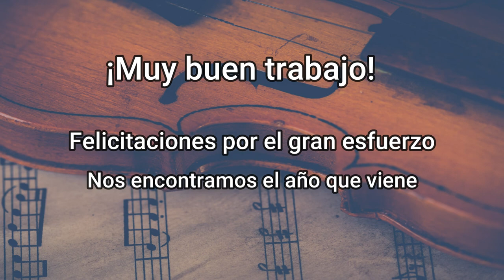Muestra de Violin Inicial. Prof Mailen